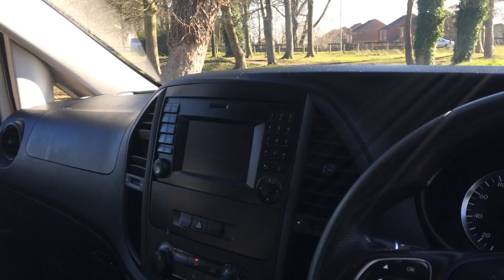Mercedes Vito Lwb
Auto Solutions of Hampshire are delighted to offer this superb value new shape Mercedes Vito Lwb twin side loading doors
Colour Coded
Twin sliding doors
Barn rear doors
Electric windows and mirrors
Bulkhead
Steering wheel controls
Fuel Computer
88hp not enough? We can re map this van upto 137hp with better torque and MPG figures.
Upgradable RAC warranties, with electrical and mechanical cover plus RAC Breakdown cover
Please call our team for viewing or discuss this vehicle  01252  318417